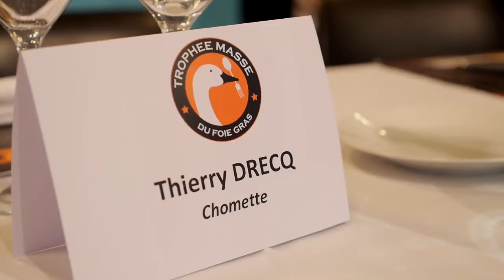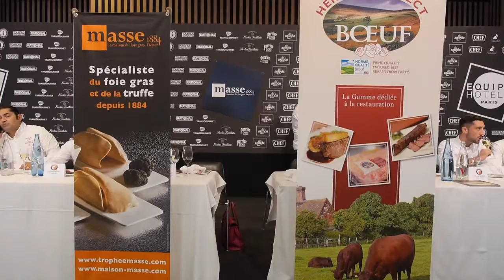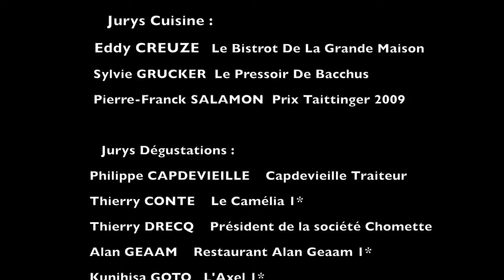Trophée Masse - EquipHotel 2018 - HotelRestoVisio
Trophée Masse - EquipHotel 2018
Foie Gras
Concours
Chef
cuisine